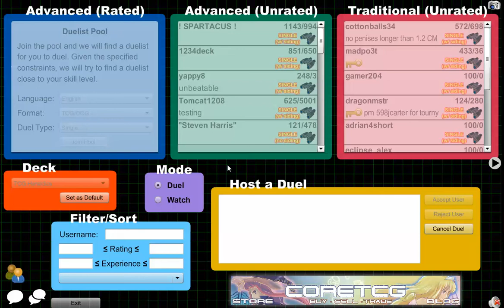Heraldic Beast vs ??